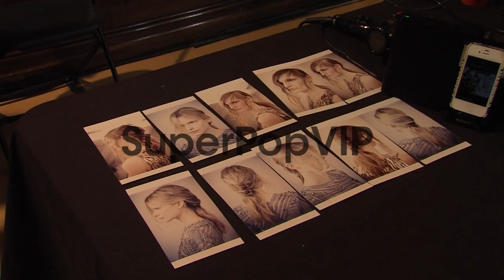ATMOSPHERE - Models behind the scenes at Julien MacDonald...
ATMOSPHERE - Models behind the scenes at Julien MacDonald A/W 2013 at Goldsmiths' Hall on February 16, 2013 in London, England